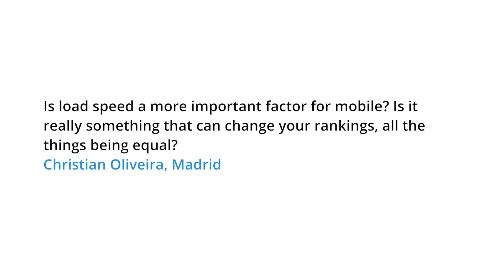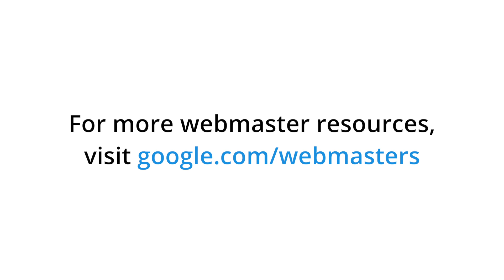Is page speed a more important factor for mobile sites?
Is load speed a more important factor for mobile? Is it really something that can change your rankings, all the things being equal?
Christian Oliveira, Madrid